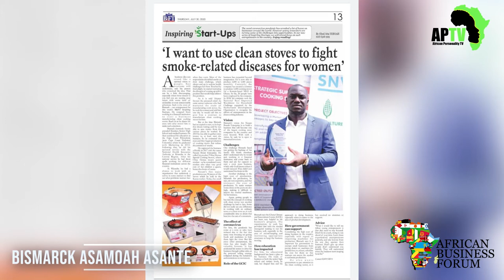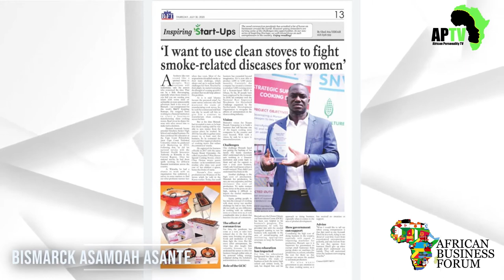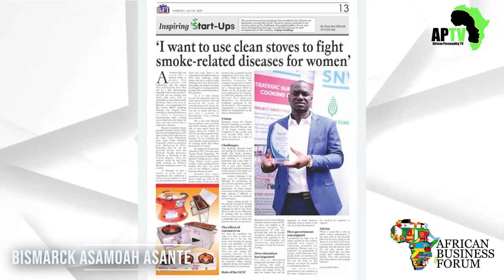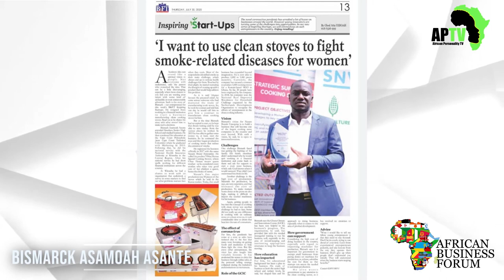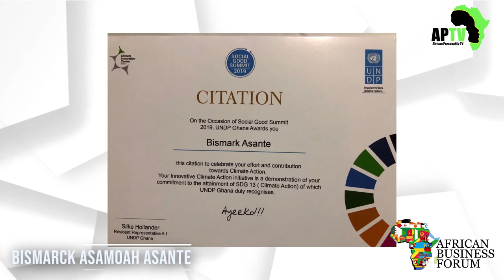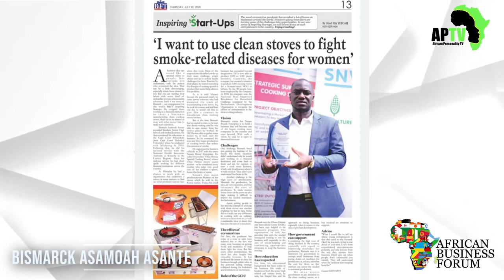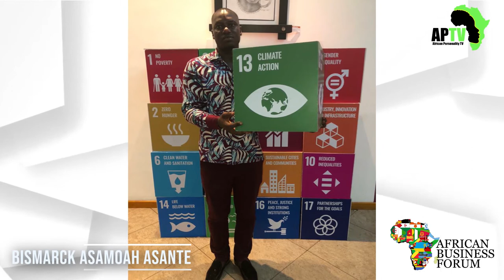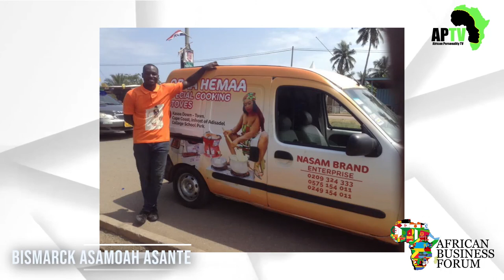My success story- How I modernized the local Ghanaian stove.- Bismarck Asamoah Asante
Ghanaian entrepreneur transforms local charcoal stove into a health friendly gas stove..